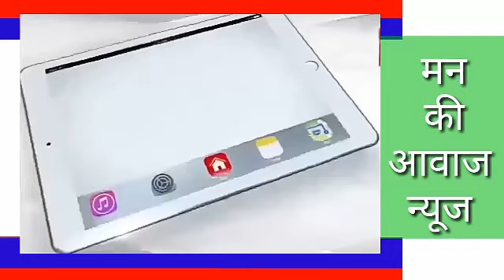जालोर, सिरोही जिले मे भयंकर बारिश नदी नाले उफान पर,आबूरोड मे पुलिस एलर्ट,युवक बहे देखिए पूरी रिपोर्ट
जालोर व सिरोही जिले मे भयंकर बारिश नदी नाले उफान पर,आबूरोड मे पुलिस एलर्ट, दो युवक बहे नदी में,कई रास्ते बंद कई सडके टुटी, सिरोही के 29 मेसे 26बांध ओवरफ्लो,रोहुआ गॉव जल मग्न, रानीवाडा से सांचौर रास्ता बंद बारिश आज भी रह रह कर जारी है। देखिए पूरी रिपोर्ट।.